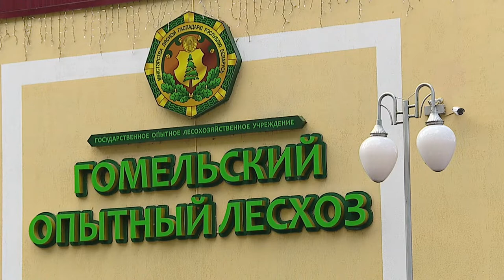Диалог 20.04.2020 Тарасов С.А.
Гость - Сергей Александрович  Тарасов, главный лесничий  Гомельского государственного производственного лесохозяйственного объединения